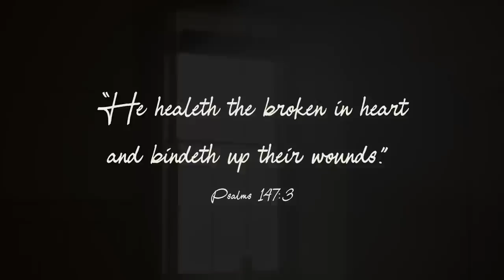Broken & Beautiful -- Calee Reed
From the new album "Believer". Now available on your favorite music service.

BROKEN AND BEAUTIFUL MUSIC VIDEO IS HERE! This song represents the journey my heart has been on over the last several years...some of my brokenness has come from my own choices, some has come from challenges God has sent me, some things that have broken me down have been completely out of my control. Regardless of where our brokenness comes from, though, I believe that God wants our broken pieces - all of them - so He can build us back up. He can fill our emptiness, our darkness, our scars with His love and light. He can take our mess and turn us into a masterpiece - and all we have to do is trust Him enough to hand Him all of our pieces...all of our ugliness, all of our pride, all of our uncertainty...and then step back and witness the beauty He creates in us. (Broken and Beautiful is the first track on my new album - "Believer" - available NOW on iTunes, DeseretBook.com, and more!)